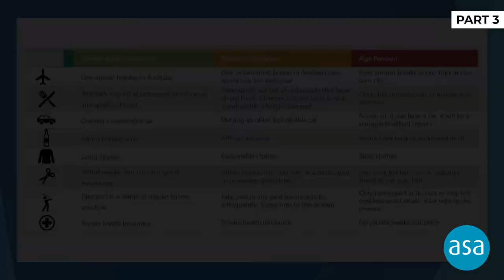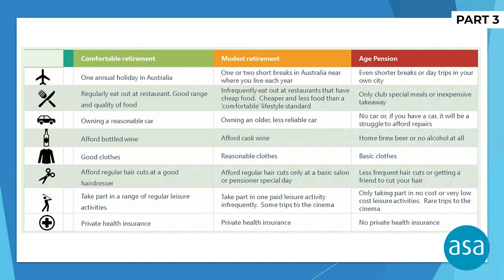3. How much do you really need? - wInvest by Australian Shareholders Association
Welcome to Winvest, a group for women by the Australian Shareholders' Association

3. How much do you really need?
In this video, let's discuss about retirement average, divided into levels from low to comfortable living standards and how much money is enough to provide for your retirement plan.

BECOME A MEMBER and gain access to the largest independent non-profit investor association.

Credits:
Presenter: Felicity Cooper & team
Film editor: Fiona Hempsall